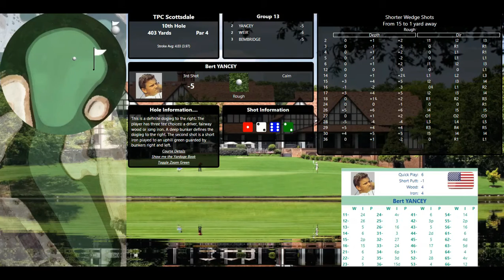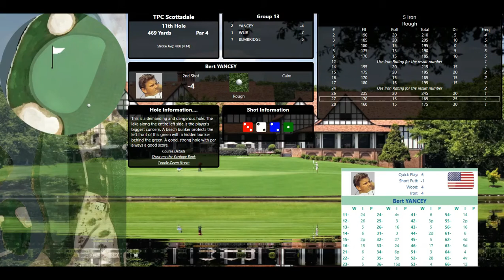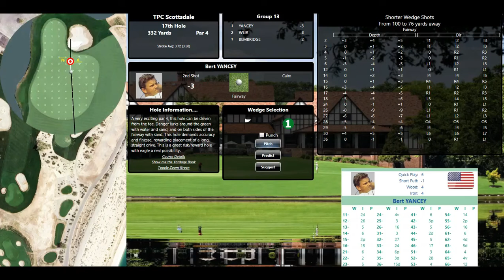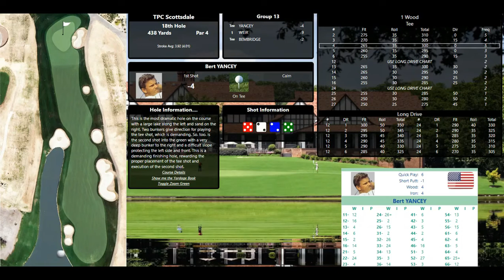ASG Golf Golden Tiger League Feb22 Trny R2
Who will make the cut???